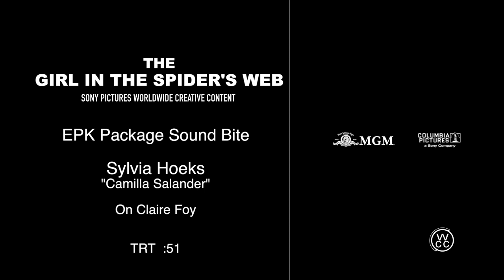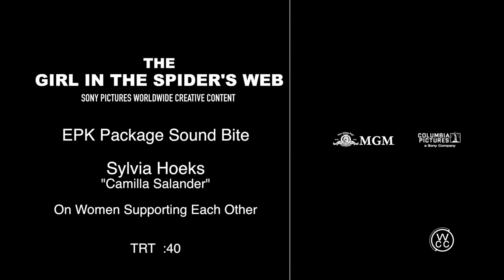The Girl in the Spider's Web || Sylvia Hoeks Soundbites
Watch The Girl in the Spider's Web  Sylvia Hoeks Soundbites

Claire Foy is the GirlintheSpidersWeb. Watch the trailer for the next chapter of the Dragon Tattoo series now. In theaters November 9th.

Synopsis: Lisbeth Salander, the cult figure and title character of the acclaimed Millennium book series created by Stieg Larsson, will return to the screen in The Girl in the Spider’s Web, a first-time adaptation of the recent global bestseller. Golden Globe winner Claire Foy, the star of “The Crown,” will play the outcast vigilante defender under the direction of Fede Alvarez, the director of 2016’s breakout thriller Don’t Breathe; the screenplay adaptation is by Steven Knight and Fede Alvarez & Jay Basu.

Cast: Claire Foy, Sverrir Gudnason, Lakeith Stanfield, Sylvia Hoeks, Stephen Merchant, Claes Bang, Christopher Convery, Synnøve Macody Lund, Vicky Krieps
Release date: November 9, 2018 (USA)
Director: Fede Álvarez
Film series: Millennium Film Series
Language: English
Executive producer: David Fincher
Production companies: Sony Pictures, Columbia Pictures, Yellow Bird, Pascal Pictures